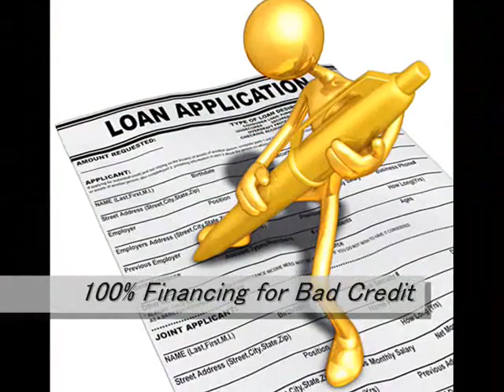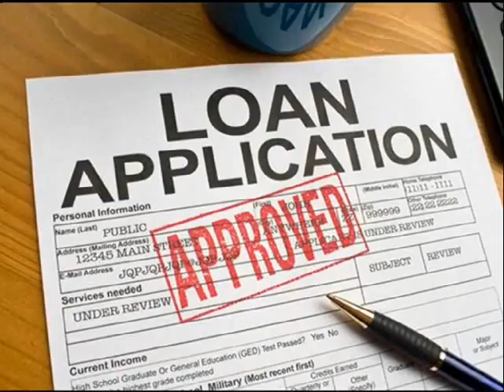30 Year Fixed Home Loans Evansville 866 362 1168